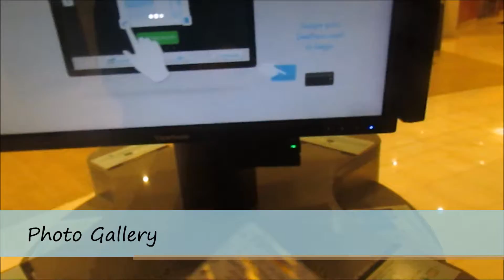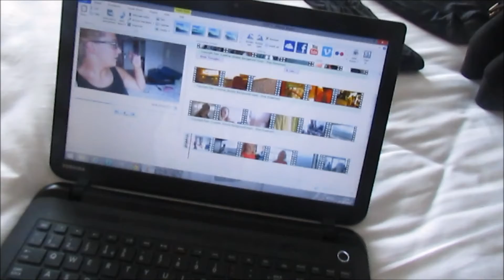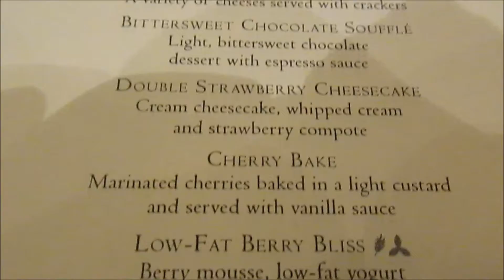Day At Sea & Ice Skating | VLOG 2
Music
Love Natural - Joy Diaz